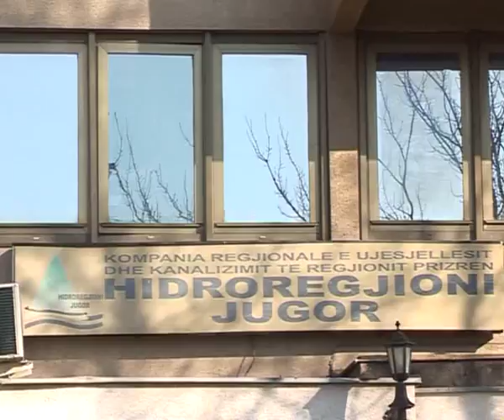20 korrik 2017 LAJMI 4PZ